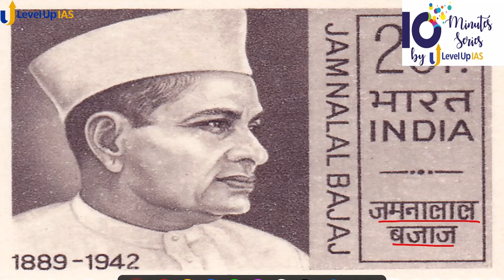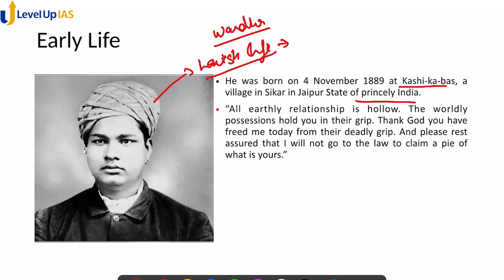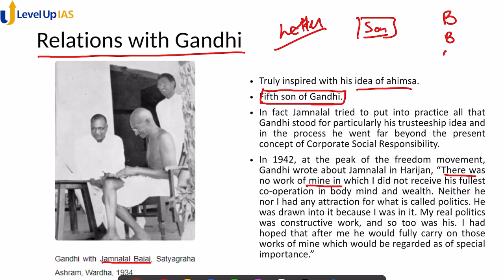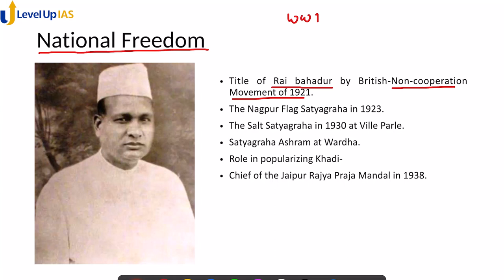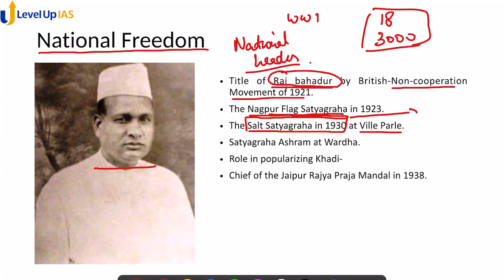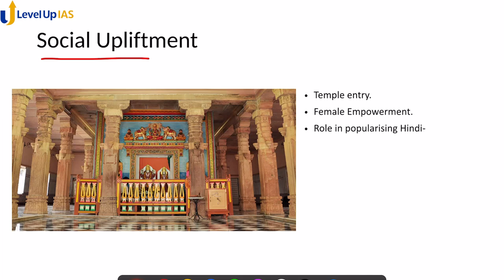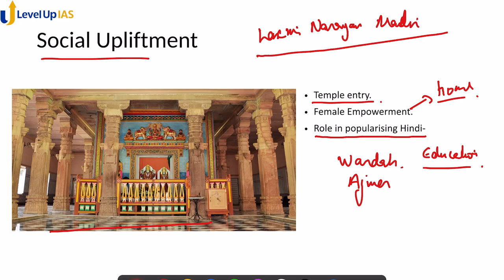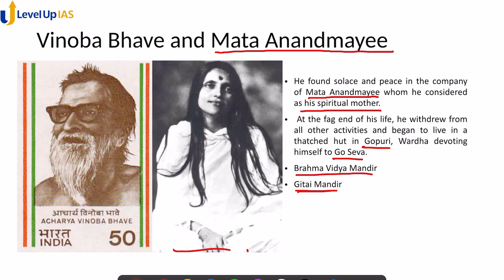Jamnalal Bajaj (1889 - 1942) | 10 Minutes Series | UPSC CSE 2022 | Level Up IAS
In this series, we will be covering some important topics of General Studies relevant to your UPSC CSE.
In this video, we are covering the famous personality of Jamnalal Bajaj.
Daily Answer Writing & Mentorship Program DAMP™  GS 2022 – 3.0
Monthly Daily Answer Writing Mentorship Program M-DAMP™ – 2022
Prelims Test Series (PTS) 2022